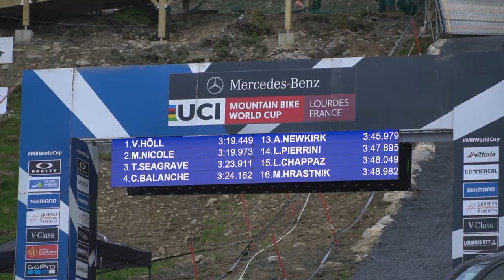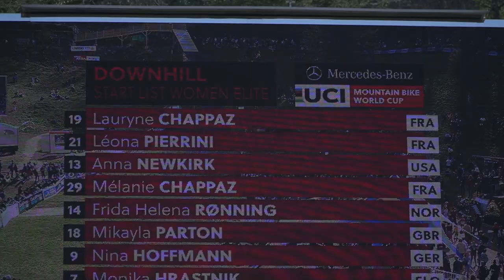FIRST TEAM WORLD CUP: Lourdes 2022 Vlog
Anna Newkirk and Abby Hogie take on the first World Cup of the 2022 season in Lourdes, France.

Maxxis
Sr Suntour
Fidlock Bike
Leatt MTB
Únic clothing
77Designz
Burgtec
Growcycling Foundation
MucOff
DT Swiss